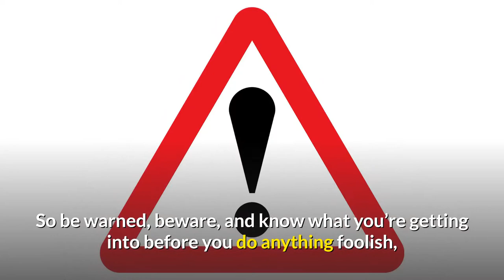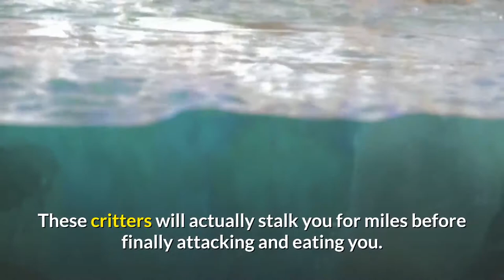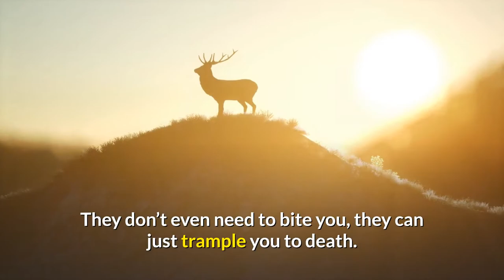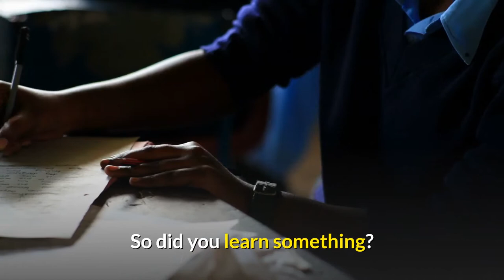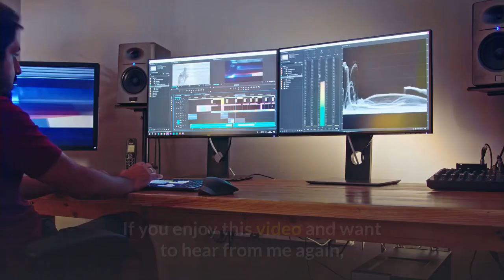TOP 10 CUTE ANIMALS THAT CAN KILL YOU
In This Video, We Are Going To talk about Top 10 Cute Animals that can kill you.

Awww. We love animals! Especially the cute ones, and there are some super adorable ones out there that are hard to resist. But sometimes resistance is a must. Just because an animal looks at you with big, sweet eyes and fur that looks soft as new-fallen snow doesn’t mean it’s safe to touch. Sometimes cute is deadly.

So be warned, beware, and know what you’re getting into before you do anything foolish, like try and pet an animal that can take your hand off with one swift bite. Here is our list of the Top 10 Cutest Animals That Can Kill You. Let’s not give them the chance.

00:32 #10. SLOW LORIS
01:11 #9. POLAR BEAR
01:34 #8. LEOPARD SEAL
01:57 #7. KOMODO DRAGON
02:34 #6.SWAN
03:06 #5. PANDA
03:33 #4. DOLPHIN